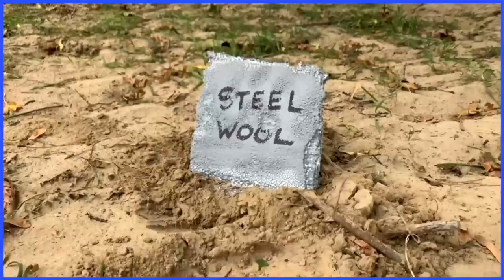Random Villain Defeats 28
Lewis Dogson from Jurassic World: Dominion
Darth Vader/Anakin Skywalker from Star Wars: Episode VI – Return of the Jedi
Officer Steel Wool from Scott The Woz
Scarlet Witch from Doctor Strange in the Multiverse of Madness
Giganotosaurus from Jurassic World: Dominion
Black Noir and Soldier Boy from The Boys
Emperor Palptine from Star Wars: Episode VI – Return of the Jedi
Vecna from Stranger Things
Solomon Grundy from Batman: Arkham City